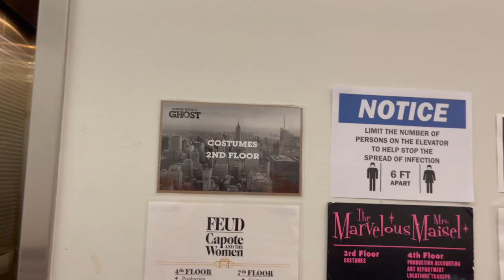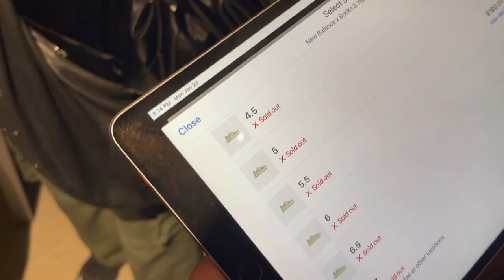What I wore to work this week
MY JEWELRY
Watch
Cartier Tank Divan (Stainless Steel)

RINGS:
Hoorsenbuhs